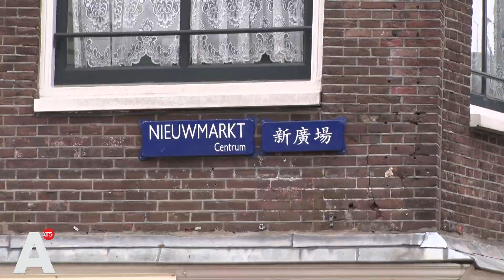Stamgasten missen hun kroeg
De tweede huiskamer van veel Amsterdammers is gesloten. Nu de kroegen dicht zijn, verdwijnt voor de stamgasten een groot deel van hun sociale netwerk. Hoe gaan zij om met deze grote verandering in hun leven? Roos Gerritsen van Wij Zijn Amsterdam gaat met stamgasten Ray en Jonas terug naar de kroeg waar ze normaal gesproken dagelijks te vinden zijn.

In Wij Zijn Amsterdam maken jonge Amsterdammers tussen de 18 en 28 jaar verhalen uit de buurt. Zij hebben zich opgegeven om mee te doen aan dit project en door hun ogen willen we laten zien wat er allemaal speelt in de stad, in hun buurt of wijk. Dit doen ze onder begeleiding van professionals van AT5 en elke zaterdag publiceren we een nieuw buurtverhaal. Heb jij misschien een tip of een idee?